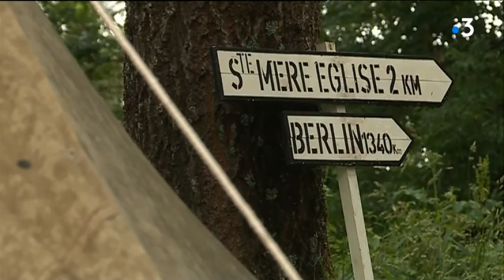Remontez le temps à l'époque de la Libération par les Alliés à Lampaul-Guimiliau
- Lampaul-Guimiliau (Finistère)
- Guillaume Bachelot, président de Bretagne 39-45
-  Franck, Bretagne 39-45
- Jean Picart, témoin de la Libération
- Equipe: C. Collinet-Appéré, F. Malésieux, D. Lefèbvre